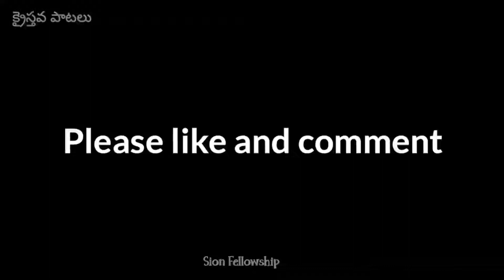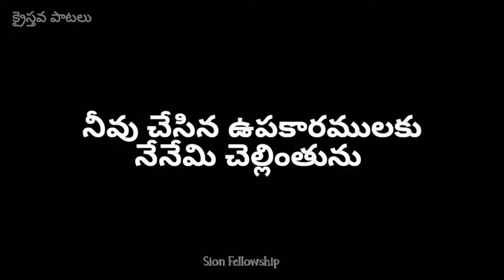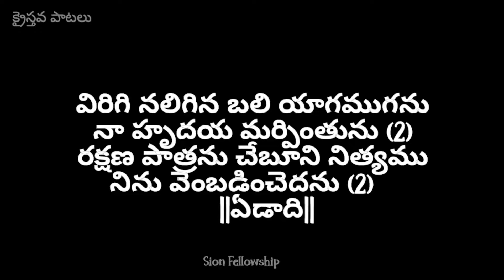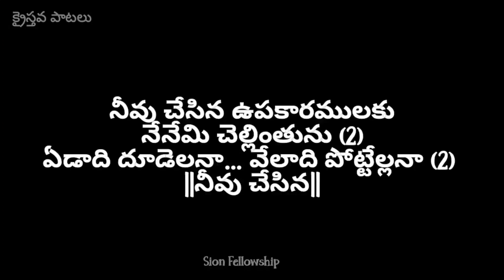Neevu Chesina Upakaaramulaku||Latest Telugu Christian Song 2022||By Sion Fellowship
Lyrics:

నీవు చేసిన ఉపకారములకు
నేనేమి చెల్లింతును (2)
ఏడాది దూడెలనా… వేలాది పోట్టేల్లనా (2) ||నీవు చేసిన||

వేలాది నదులంత విస్తార తైలము
నీకిచ్చినా చాలునా (2)
గర్భ ఫలమైన నా జేష్ట్య పుత్రుని
నీకిచ్చినా చాలునా (2)                    ||ఏడాది||

మరణపాత్రుడనైయున్న నాకై
మరణించితివ సిలువలో (2)
కరుణ చూపి నీ జీవ మార్గాన
నడిపించుమో యేసయ్యా (2)            ||ఏడాది||

విరిగి నలిగిన బలి యాగముగను
నా హృదయ మర్పింతును (2)
రక్షణ పాత్రను చేబూని నిత్యము
నిను వెంబడించెదను (2)       ||ఏడాది||

Neevu Chesina Upakaaramulaku
Nenemi Chellinthunu (2)
Aedaadi Doodelanaa… Velaadi Pottellanaa (2)    ||Neevu Chesina||

Velaadi Nadulantha Visthaara Thailamu
Neekichchinaa Chaalunaa (2)
Garbha Phalamina Naa Jeshtya Puthruni
Neekichchinaa Chaalunaa (2)     ||Aedaadi||

Maranapaathrudanaiyunna Naakai
Maraninchithiva Siluvalo (2)
Karuna Choopi Nee Jeeva Maargaana
Nadipinchumo Yesayyaa (2)     ||Aedaadi||

Virigi Naligina Baliyaagamuganu
Naa Hrudaya Marpinthunu (2)
Rakshana Paathranu Chebooni Nithyamu
Ninu Vembadinchedanu (2)     ||Aedaadi||